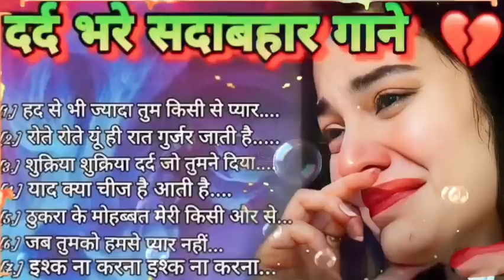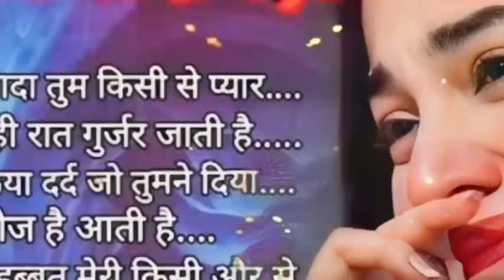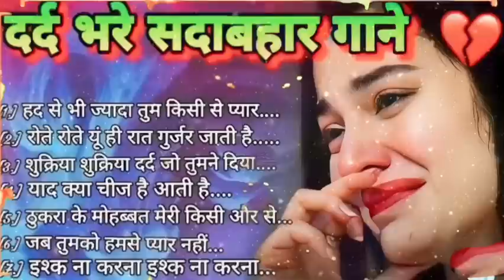dil full song | Amirkhan Madhuri Dixit jukebox पुराने गाने बेवफाईsong💔💔जाखमीहिंदी गानेbollywoodsong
हिंद दर्द भरे गाने💔सदाबहार गाने हिंदी पुराने गाने बेवफाईsong💔💔जाखमी हिंदी गानेbollywood dard bhare
जख्मी गज़ल
old is gold

Song: Dil Kho Gaya (Mujhe Neend Na Aaye) Singer: Anuradha Paudwal, Udit Narayan Music Director: Lyrics: Sameer

Singer: Anuradha Paudwal, Udit Narayan Music Director: Anand-Milind

Lyrics: Sameer

Song: Khambe Jaisi Khadi Hai

Singer: Udit Narayan

Music Director: Anand-Milind

Lyrics: Sameer

Singer: Sadhana Sargam, Udit Narayan Music Director: Anand-Milind

Lyrics: Sameer

Lyrics: Sameer